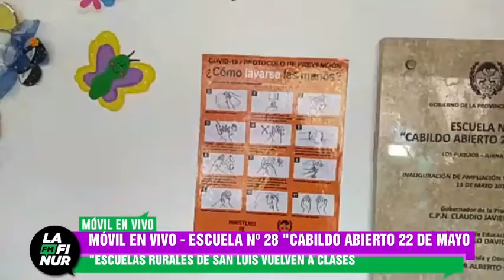MÓVIL EN VIVO - ESCUELA Nº 28 "CABILDO ABIERTO 22 DE MAYO"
ESCUELAS RURALES DE SAN LUIS VUELVEN A CLASES